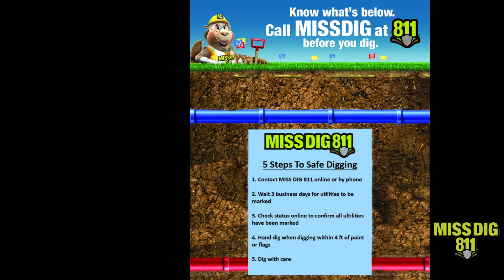What s the 811 Episode 54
Enjoy the video and if you ever see the Man on the Street, go ahead and test out your MISS DIG 811 knowledge on "What's The 811?".